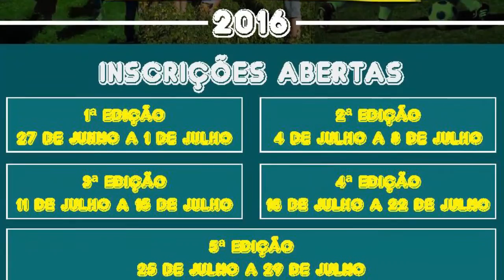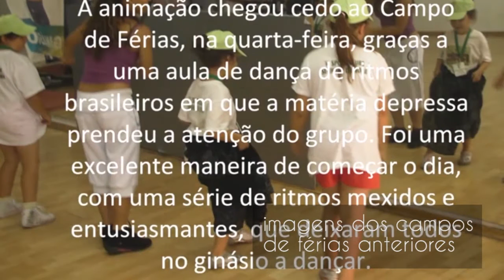Campo de Férias Desportivas 2016 - Sport Clube Senhora da Hora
Campo de Férias Desportivas 2016
Este ano o Sport Clube Senhora da Hora terá mais uma vez o campo de Férias Desportivas onde pode inscrever o seu Filho/Neto em atividades lúdicas muito interessantes e divertidas!!